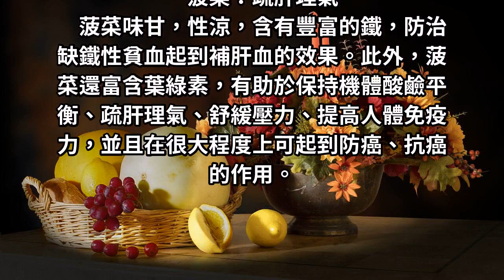家人肝臟不好，買菜的時候注意要多買這七種，效果好到嚇死！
人體肝氣偏旺，影響脾胃消化吸收功能，多吃春韭可增強脾胃之氣，有益肝功能。